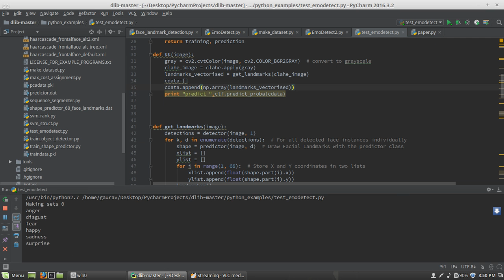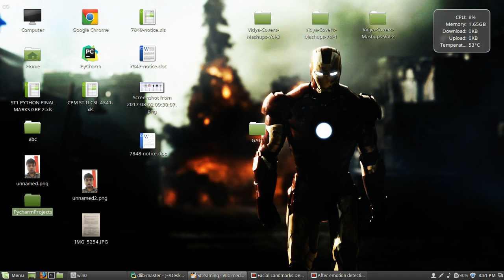Emotion Recognition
Detect basic emotions by analysing facial landmarks.